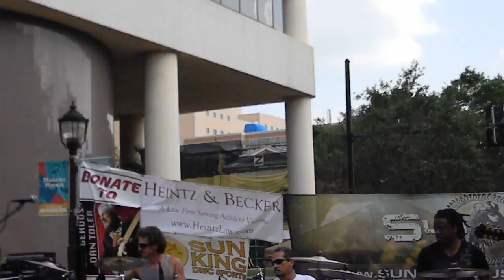RJ Howson Live at the Sun King Festival 2012 Steve Arvey Cigar Box Guitar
Sun King Festival April 7th 2012  Rj Howson and Steve Arvey Matthew Frost Keyboards Greg Voorhees on Bass James Varnado and Barry Oakley Jr. Drums  VIDEO SHOT BY STEVE TOMCZAK